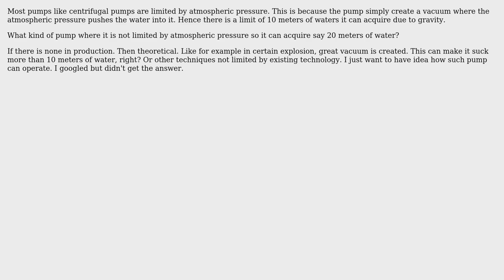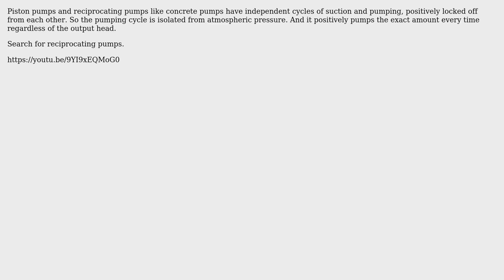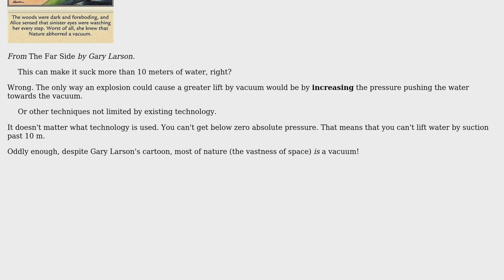Engineering: What kind of pump not limited by atmospheric pressure? (4 Solutions!!)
Engineering: What kind of pump not limited by atmospheric pressure?

With thanks & praise to God, and with thanks to the many people who have made this project possible! | Content (except music & images) licensed under CC BY-SA | Music | Images & others | With thanks to user Transistor user kamran user Jtl user Gwyn user DKNguyen and the Stack Exchange Network Trademarks are property of their respective owners. You are responsible for your own actions.